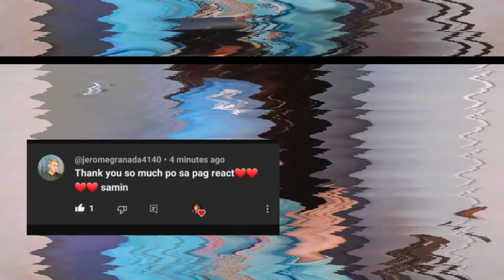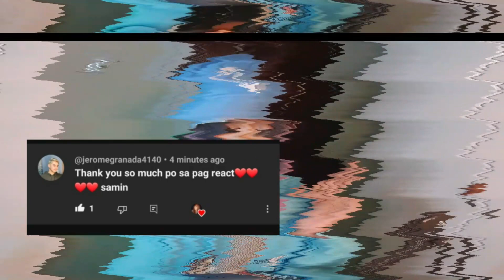THE CLASH 2023 EPISODE 13 PERFORMANCE REACTION VIDEO SHOCKING EPISODE!!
IF YOU ENJOYING AND LIKE MY CHANNEL For helping to grow my channel pls by clicking the JOIN BOTTON on my channel page
or you can share to my GCASH
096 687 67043. THANKS FOR YOUR KINDNESS,

FOR FUTURE COLLABORATION OR SPONSORSHIP ADVERTISEMENT PLS SEND INQUIRIRES OR EMAIL OR CONNECT TO MY SOCMEDIA ACCOUNT